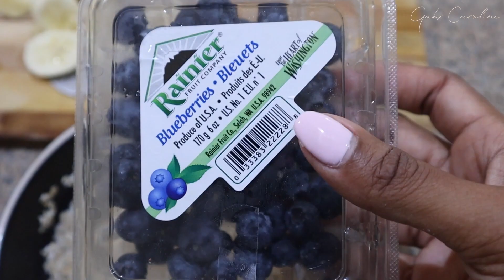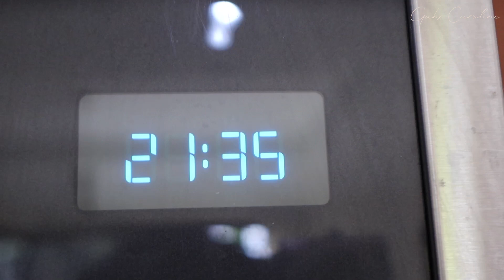WEEKLY VLOG| Chill week, Lots of Cooking, Gym + More | GabxCaroline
Welcome back 🤍

This week's vlog is pretty chill with a mini haul, lots of cooking and my pov

• t i k t o k: @gabxcaroline